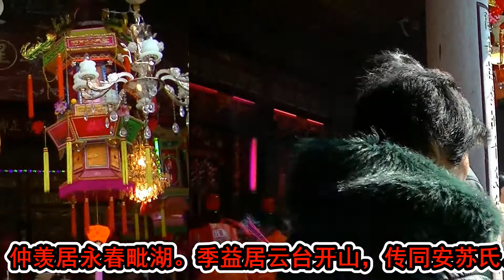视频回顾福建省南安阜阳苏氏宗祠元宵点灯祭祖仪式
我在江西赣州生活45年了，听说老家福建南安市阜阳苏氏宗祠每年在元宵节特别热闹，比过春节还要更热闹，因此，我特意安排在元宵节参观了解苏氏后人是如何过元宵节的，来了后，的确没有让我失望，让我感受到苏家是当地有名的望族。